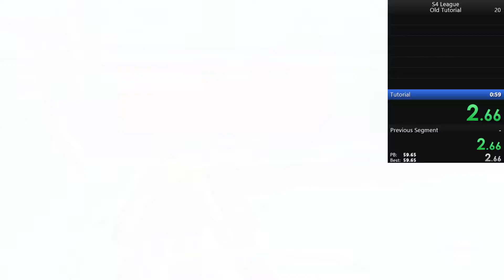S4 League | Old Tutorial Speedrun : 0:58.34 [Outdated]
This is the result of my first speedrun attempts on the Old tutorial category.

Wasn't too bad of a run but I messed up at 2 places.